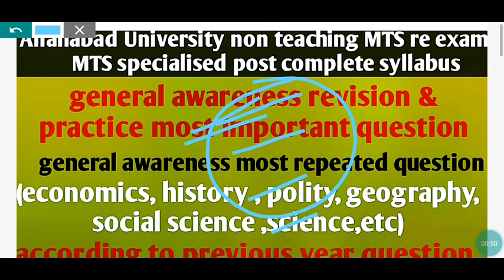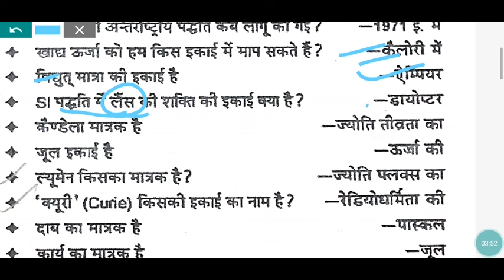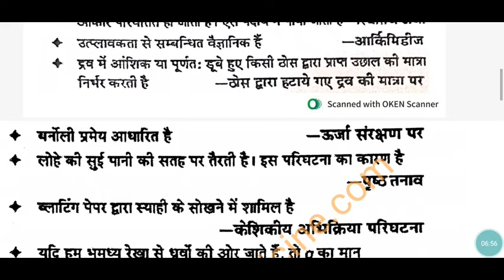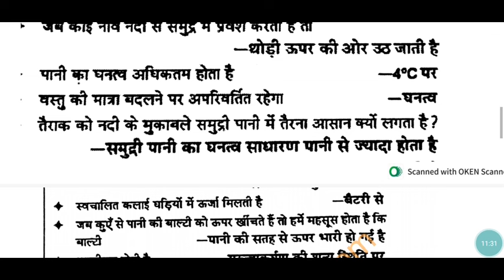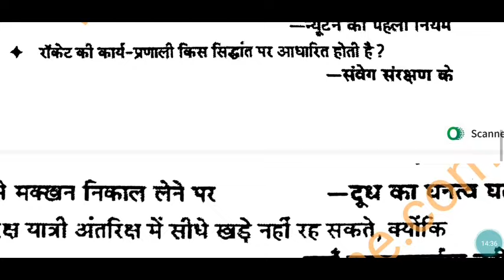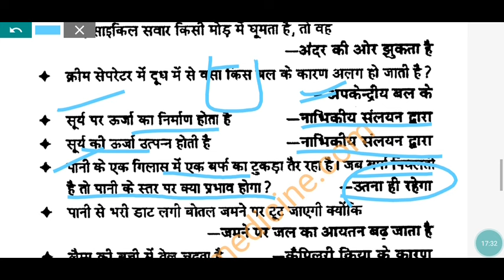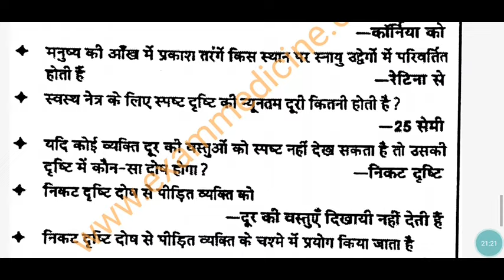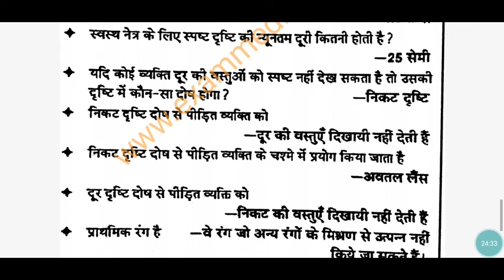AU non teaching MTS re exam & MTS specialised complete syllabus revision general awareness science-1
Allahabad University non teaching recruitment 2024 MTS exam and MTS specialised post complete preparation